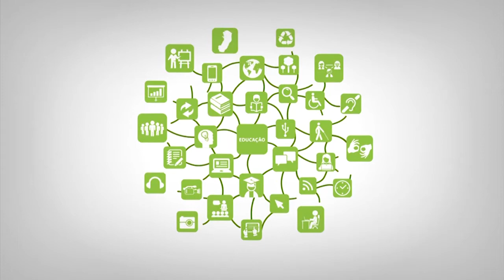Apresentação - Cálculo II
Curso: TADS
Disciplina:Cálculo II
Professor: Leandro Colombi Resendo